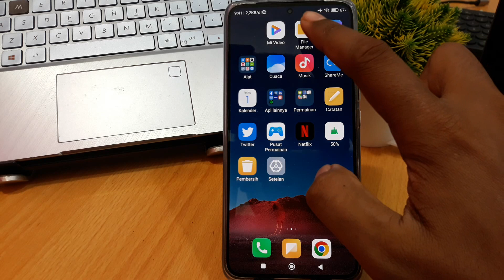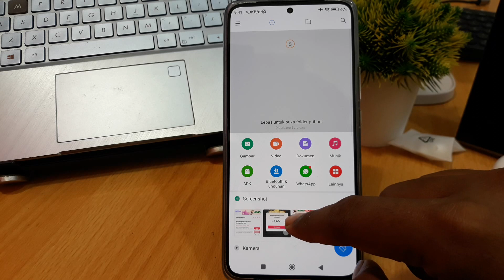Cara Melihat Album Pribadi di Xiaomi Miui 14